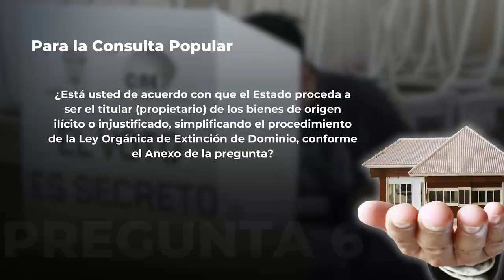| Todo lo que debes saber sobre la Consulta | Pregunta 6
Queremos que votes informado, por eso continuamos con el especial de LaDefensa, no te pierdas aquí la explicación de la pregunta 6. Y engánchate a la playlist de Youtube para que veas la explicación de cada una de ellas.